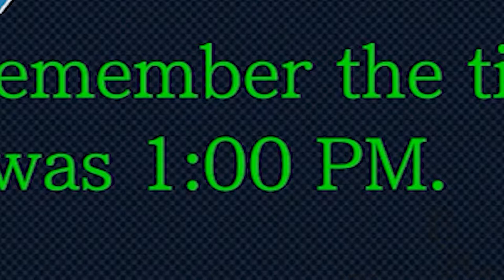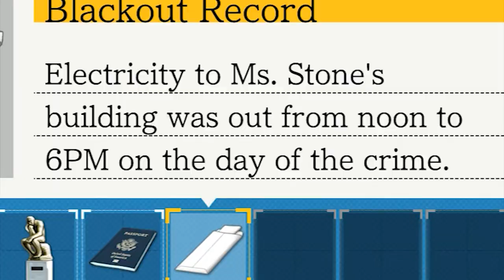The Greatest Lawyer Of All Time | Ace Attorney Gameplay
Objection